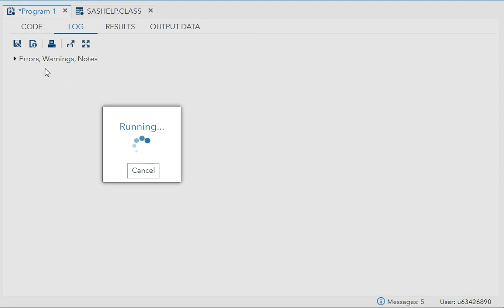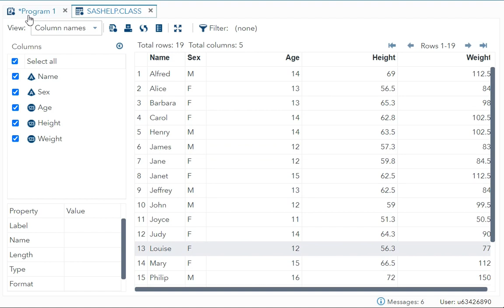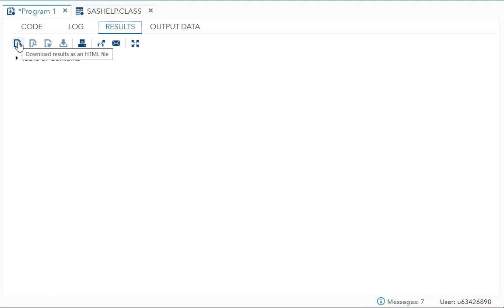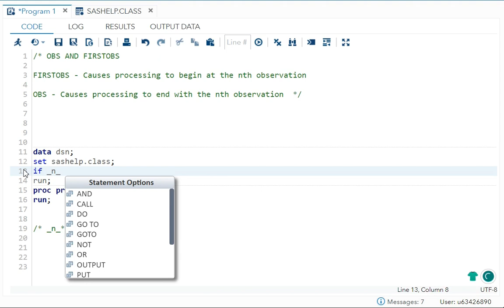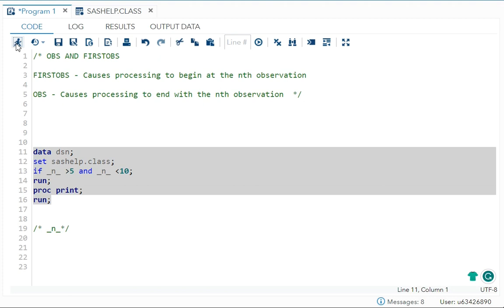FIRSTOBS and OBS in SAS? Interview Question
In this video, I have covered Firstobs and Obs in sas. if you guys have any doubts kindly write in the comments.
Daily I'll be uploading one video.
happy learning!